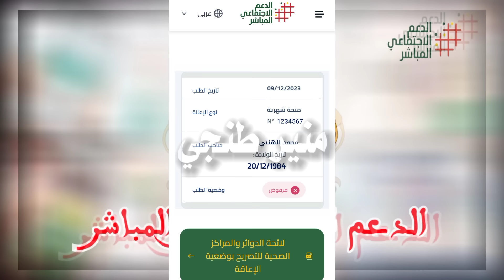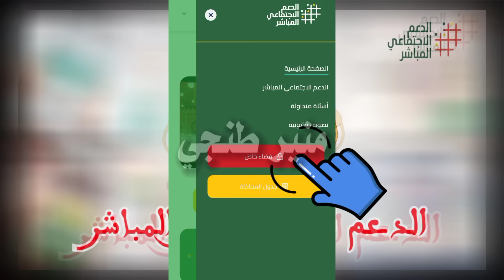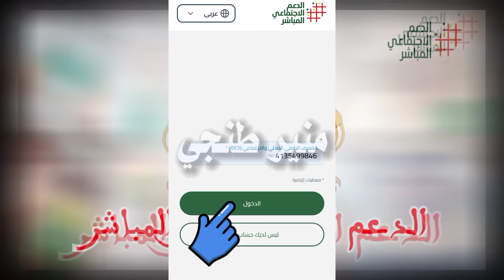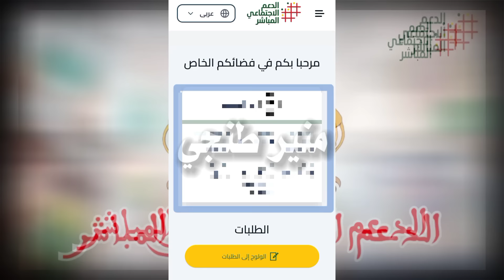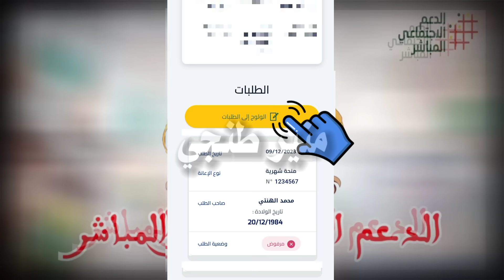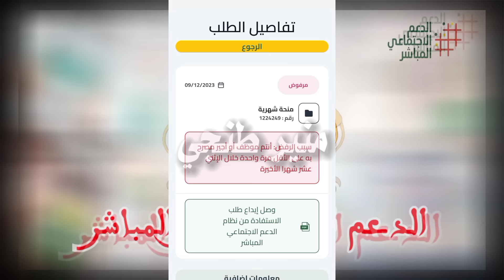عاجل 📢 أجي تعرف شكون لي غادي يستافد من الدفعة الرابعة ديال الشهر مارس في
السلام عليكم ورحمة الله وبركاته أهلا بكم في القناة منير طنجي نتمنى ان تكون بيخير

في هذآ الفديو نقدم لك عزيزي المشاهد.

شكون لي غادي يستافد من الدفعة الرابعة ديال الشهر مارس في الدعم_الإجتماعي_المباشر .

فديو فيه مجموعة من الخطوات و النصائح حول شكون لي غادي يستافد من الدفعة الرابعة ديال الشهر مارس في

كذلك لآ تنسوا متابعتي عبر صفحتي الفيسبوك منير طنجي فيها كل الفديوهات حول السلسلة الدعم .

سلسلة الكاملة الدعم السجل الوطني للسكان والسجل الاجتماعي الموحد والسجل التغطية الصحية الإجبارية AMO تضامن برابط واحد مباشر 👇👇👇👇

نصائح هامه حول كيفية تسجيل في السجل الوطني للسكان وسجل الإجتماعي الموحد ونظام تغطية صحية الإجبارية AMO تضامن 2023

# السجل_الاجتماعي_الموحد
حل مشكله ارتفاع المؤشر
السجل AMO تضامن
AMO TADAMON,AMO كيفية استفادة من
 الدعم التغطية الصحية الإجبارية AMO تضامن
AMO
CNSS
الضمان الاجتماعي
المعرف المدني والاجتماعي
الدعم السكني
الدعم المباشر للسكن
الدعم الإجتماعي المباشر
الدعم الأرامل
الدعم الأطفال في حالة الإعاقة
الدعم التعويضات الأطفال
فلوس ديال دراري
منصة الدعم الإجتماعي المباشر
المؤشر الإجتماعي والاقتصادي
المؤشر
الدعم الإجتماعي المباشر